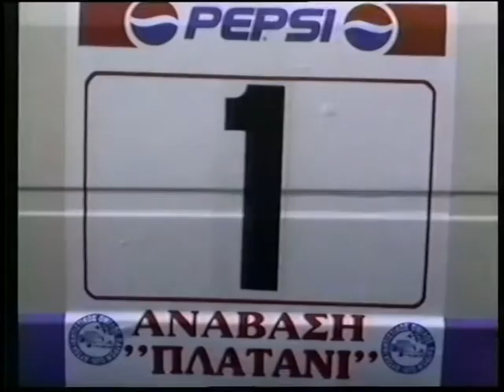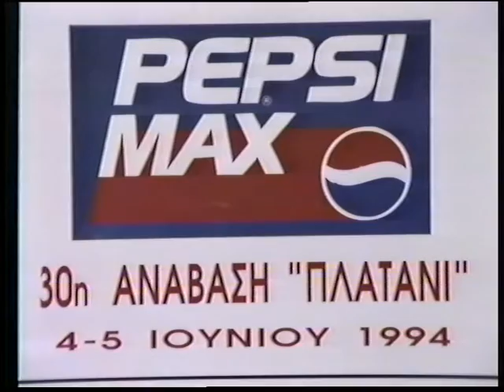ΚΑΡΑΓΙΑΝΝΗΣ ΧΡΗΣΤΟΣ - ΑΝΑΒΑΣΗ ΠΙΤΙΤΣΑΣ (opel manta 8-valvido)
Opel Manta 8-valvido